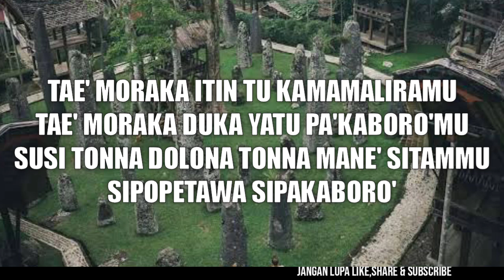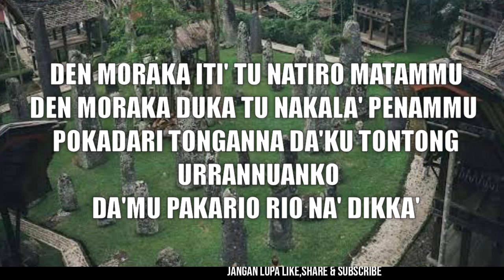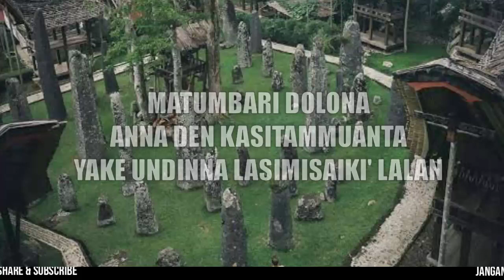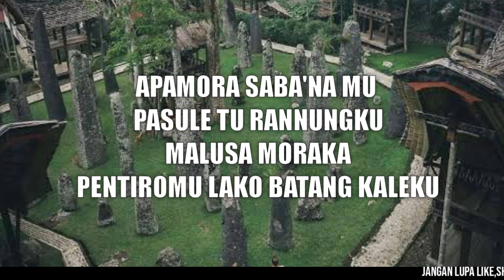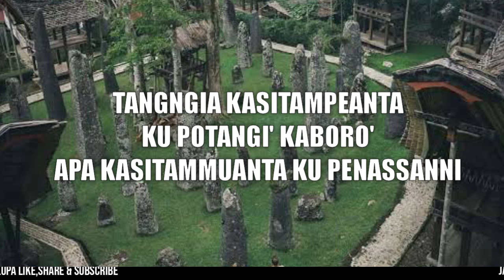Karaoke Lagu Toraja-TANGIA KASITAMPEANTA KUPOTANGI~Trio Topal,Lagu Electone Toraja|InstrumenKeyboard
Terima Kasih telah singgah sejenak di Channel ini..

Mau riquets lagu?

Penting!:
Musik di video ini benar benar hasil buatan sendiri,tanpa merugikan pihak siapapun

▪️Penjelasan Video.
Musik yang ada di dalam Video ini,saya buat menggunakan alat musik keyboard, yaitu keyboard YAMAHA PSR-S770 (Tanpa Merugikan Orang Lain),dengan menggunakan style style buatan,tanpa mencopy audio aslinya
Saya rekam di alat musik keyboard menggunakan USB-Flasdisk, kemudian saya pindahkan ke android/smartphone menggunakan kabel OTG.Di Smartphone sayang menggunakan aplikasi Kinamaster untuk mengedit audio tersebut menjadi video.
Alasan saya membuat Video ini supaya orang orang lebih mudah mencari instrumen yang mereka cari,dan mereka bisa bernyanyi sepuasnya

▪️Explanation of Video.
The music in this video, I made using a keyboard, namely the YAMAHA PSR-S770 keyboard, using artificial styles without copying the original audio. I recorded on a keyboard musical instrument using a USB-Flasdisk, then I moved it to an android / smartphone using an OTG cable. On Smartphones I love using the Kinamaster application to edit the audio into video. The reason I made this video was for people to more easily find the instrument they were looking for, and they could sing to their heart's content

Terima kasih
Kurre Sumanga'🙏